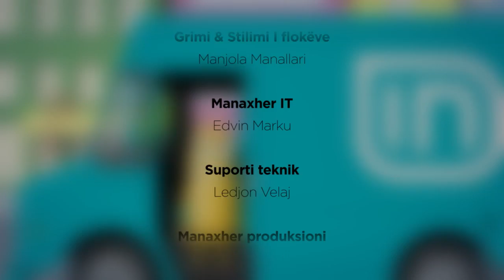Luçiano Boçi i ftuar në Kolaudim 18/12/2017 | IN TV Albania